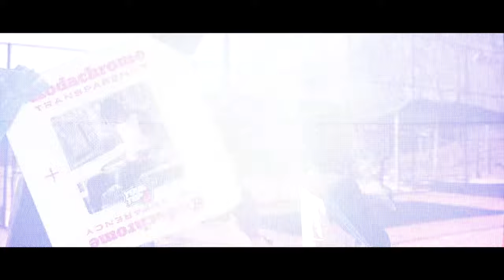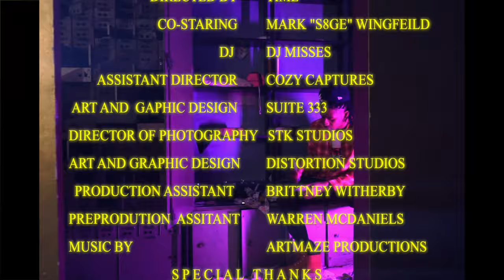Martaz3 - Barry Bonds [Official Music Video] Shot by TIME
Watch Martaz3  Official Music Video for
"Barry Bonds"